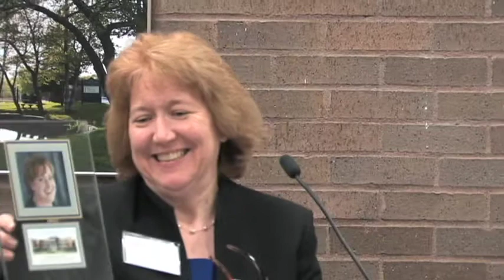Catherine McEvoy-Zdonczyk '95 - Outstanding Young Alumna Award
When Harvard Pilgrim Health Care wanted to build a presence in Central and Western Massachusetts, it tapped Catheryn McEvoy-Zdonczyk to be the regional vice president to jump-start the process.

Since June 2011, Kate has been developing market-specific strategies and business plans that aim to increase Harvard Pilgrim's market share and membership in the two regions. From an office in Worcester's downtown, she is reaching out to employers, insurance brokers and providers about the insurer's cost-effective plans. Kate had previously been with Fallon Community Health for more than nine years, serving as its senior director of government and community relations and marketing director for the Summit ElderCare program. She advocated for Fallon with elected officials and trade organizations, and managed community-relations projects, philanthropic activities and special events.

Kate—who not only studied communication at WSU, but met her husband, Gary, in the program—started her career in trade-show marketing with Admore Inc. Seeking to work in Central Massachusetts, she became a senior accounts manager at Worcester Magazine and, later, Worcester Business Journal.

Kate currently serves as director of the Worcester Regional Chamber of Commerce and on the boards of directors for Destination Worcester, the Women's Initiative at the United Way of Central Massachusetts and the Young Professional Woman's Association. She is also a past member of the Alumni Association's Advisory Board. She was one of 12 leaders honored by the Boy Scouts of America Mohegan Council at its 2011 Grand Gala, a WBJ "40 Under 40" winner in 2002, and one of Pulse Magazine's "25 to Watch in 2005."